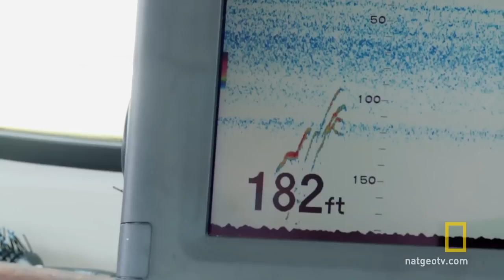Diver Duck Hunting One of The BIGGEST LAKES in North Dakota!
Dustin and I head out for our second morning of duck hunting. Our main target is a drake Goldeneye, but we end up shooting a great mixed bag of divers and mallards.